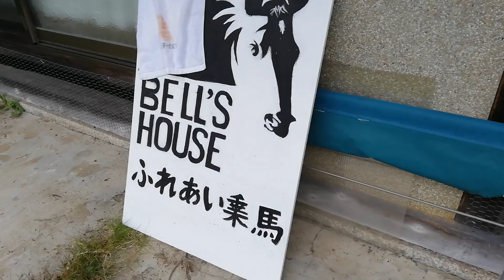乗馬体験@恵那市三郷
6歳牝馬ベルちゃん　初体験